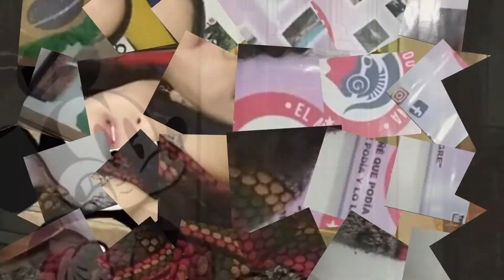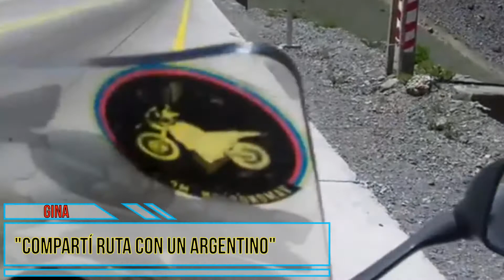Mujeres en dos Ruedas Homenaje a la abuela Nelly (parte 4)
SIGAMOS CONECTADOS...

Pueden seguirme por Instagram en @YoGonzalez2401